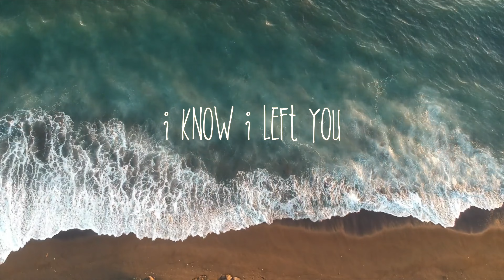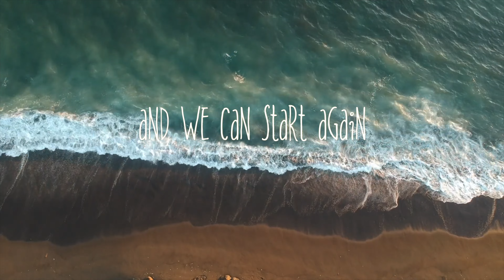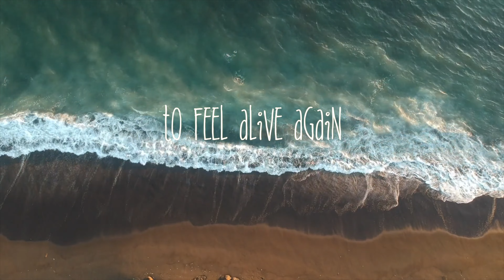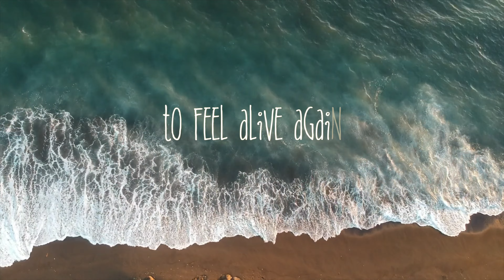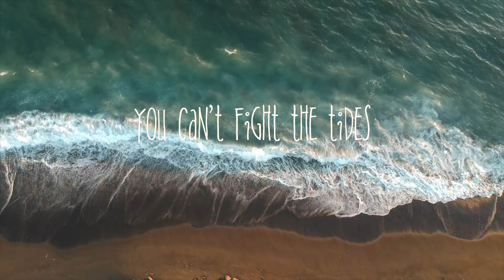Louis Cardozo - Tides (Lyric video)